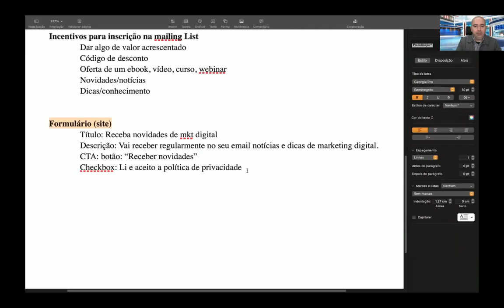Como são os nossos cursos online?